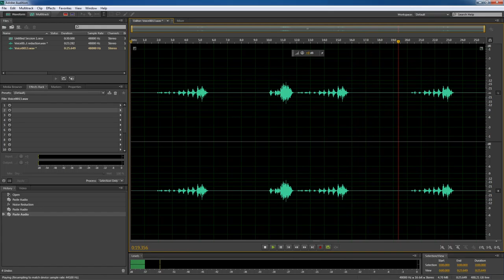Owls and... a cat of some sort? Wildlife At Night In NH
Duplicated a portion of the audio because they actually finally shut up just after I started recording.  -.-